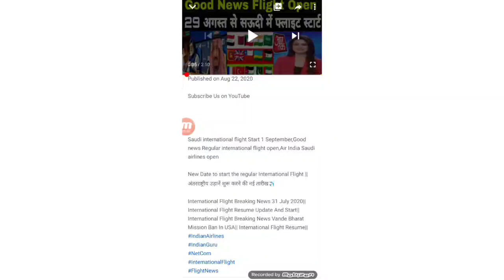Saudi international flight,8 September regular flight start,Air India PIA all flight ✈️ open Saudi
saudi international flights start update ,saudi international flights start latest update,saudi jawazat news today,exit entry saudi arabia,saudi arabia international flight operation,saudi flights news today,when saudi arabia will resume international flights,saudi arabia international flight kab chalu hoga

international flight news saudi arab international flight news today saudi international flight news to canada international flight news uae international flight news usa
saudi international flights start latest update
when will international flights open in saudi arabia
New update Saudi arabia international flights operation News | Saudi flight start letest news today
International Flight Breaking News Vande Bharat Mission Ban In Saudi|| International Flight Resume||